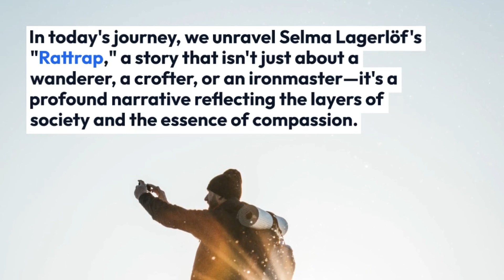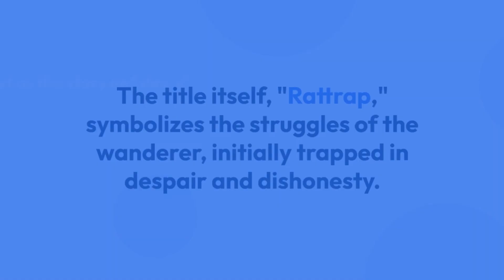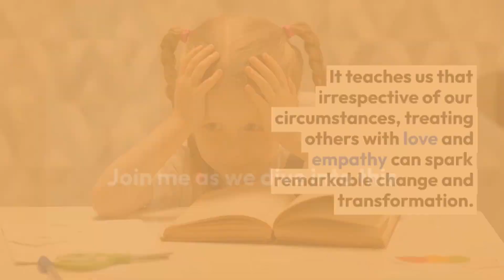English Project Work On Rattrap | Class 12 CBSE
Embark on an enriching journey into the world of literature with our English project focusing on the captivating story, "Rattrap," tailor-made for Class 12 CBSE students. In this comprehensive video, we unravel the layers of the narrative, offering valuable insights for an exceptional project.

For those in search of English project ideas for Class 12 or a guide to creating an impactful project file, this video serves as a valuable resource. Dive into the intricacies of the story, exploring the thematic nuances that make "Rattrap" a literary gem.

Discover the significance of "The Thief Story" in Class 10, understanding its theme and characters. This project extends beyond the ordinary, providing a holistic perspective on project work in English and the essence of ASL in CBSE.

Explore investigatory projects in various subjects, including chemistry and physics for Class 12 CBSE. This video not only caters to academic requirements but also sparks creativity, making your English project a journey of exploration and expression.

Let's make your English project work on "Rattrap" a literary adventure filled with depth and meaning. Happy learning!